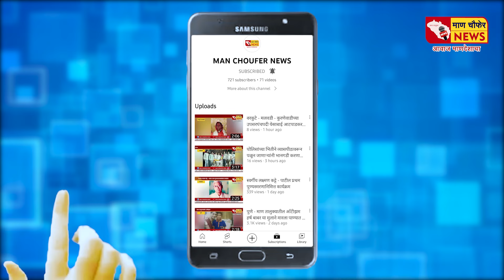मार्डी येथे पोकलेन चालकाने घेतला गळफास ?